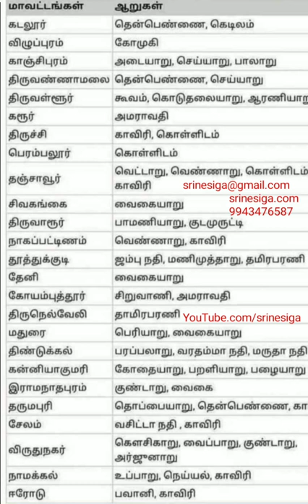Tamil Nadu Rivers List